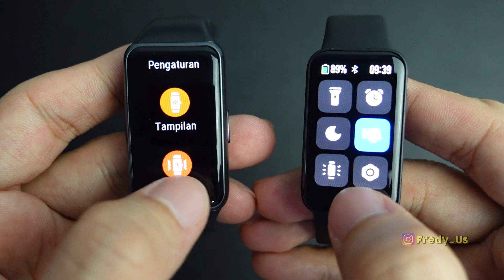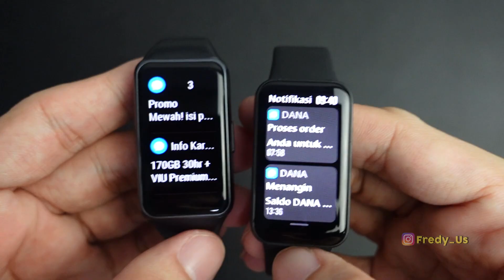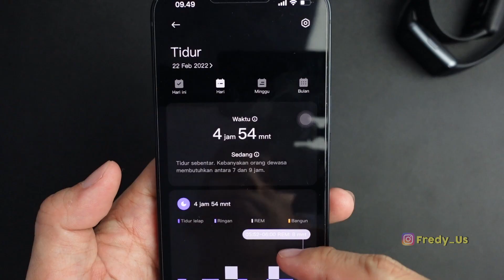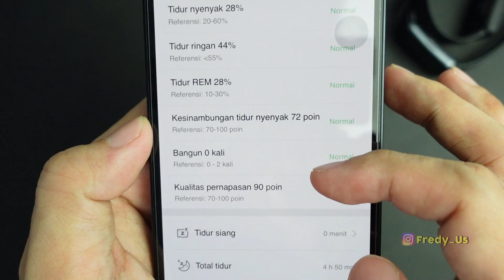BATAL JADI DAILY DRIVER!! 😞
akhirnya Batal jadi daily driver saya!